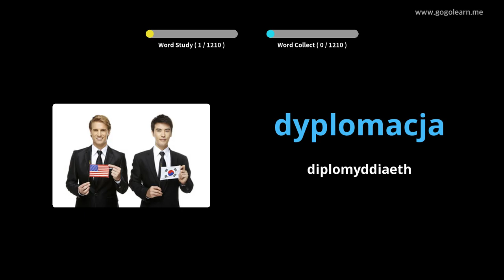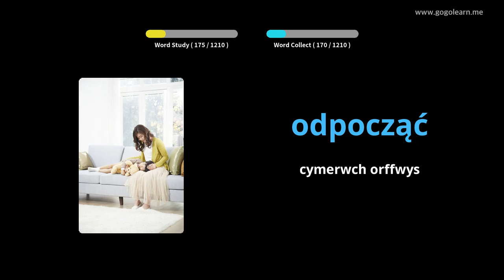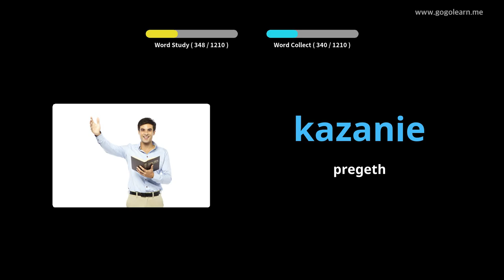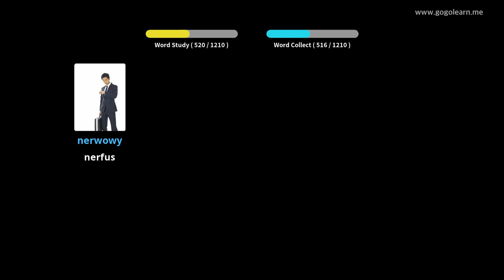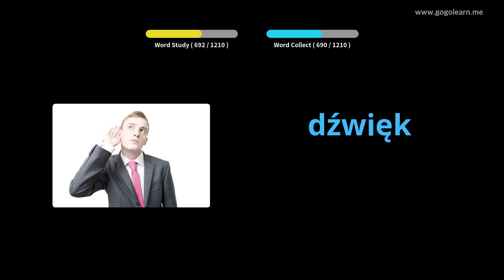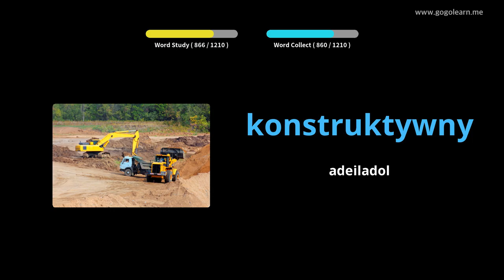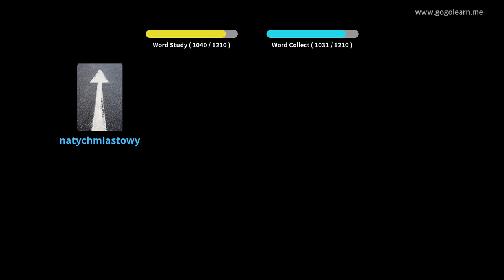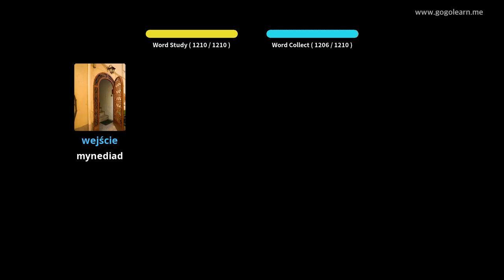Myfyriwr Geirfa Pwyleg | Golearn